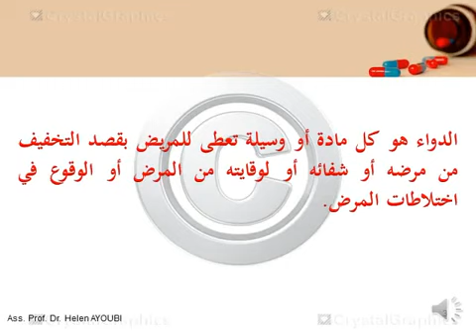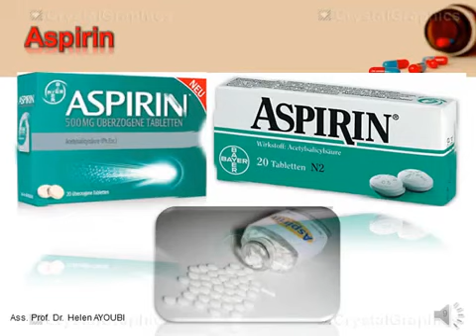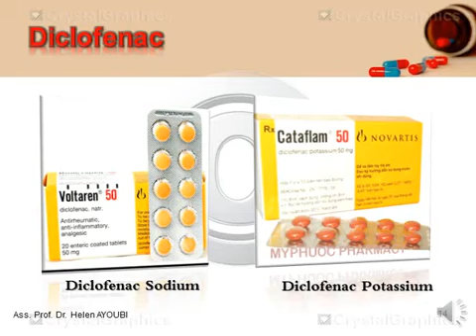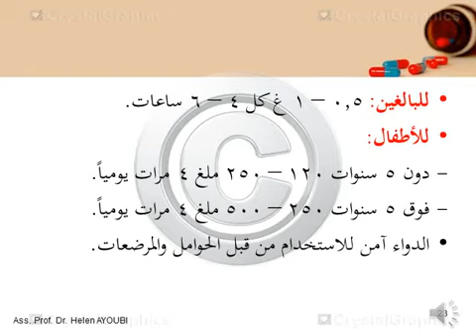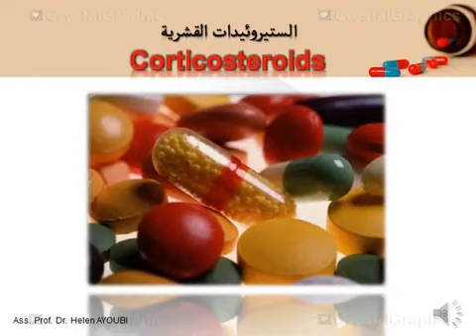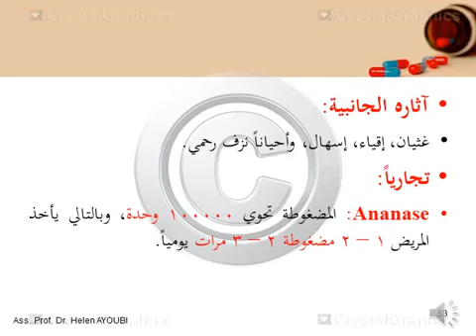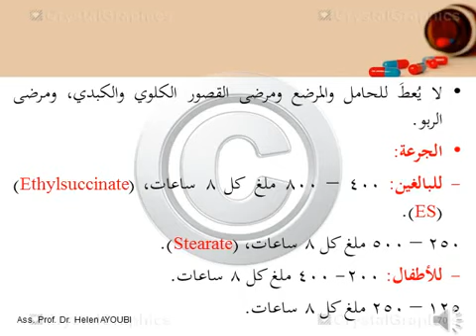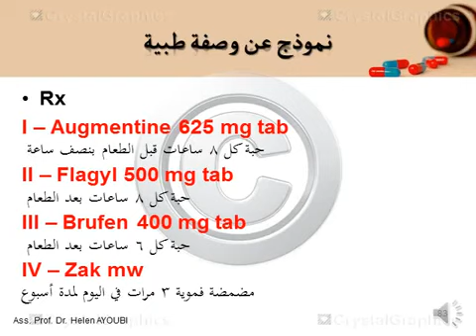Description of drugs in the treatment of endodontic teeth in Arabic 2021